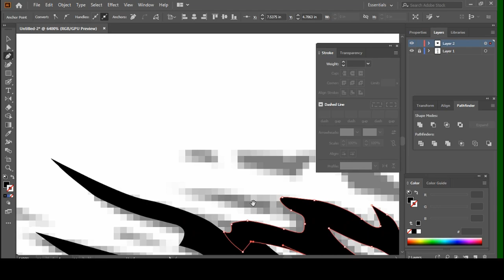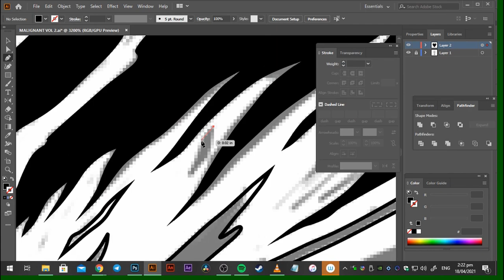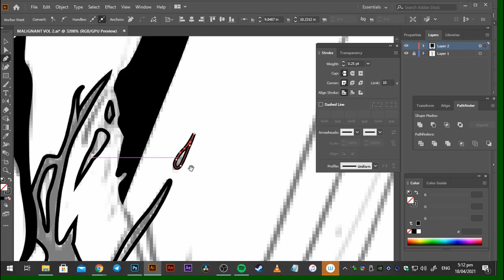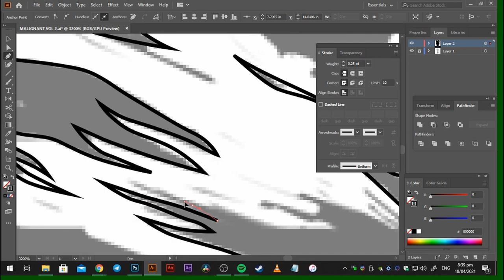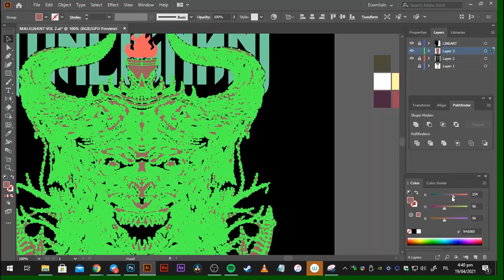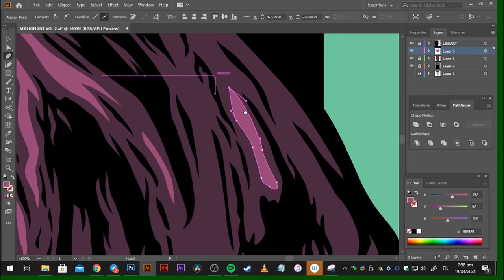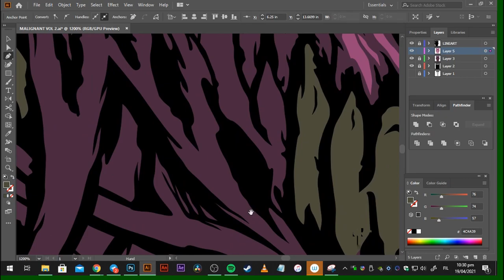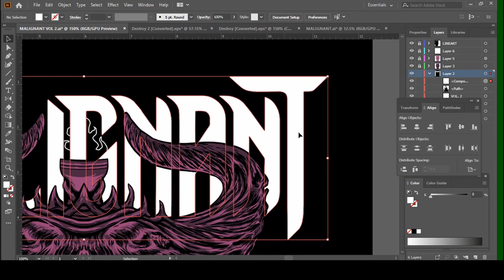Dark Art Full Illustration Process in Adobe Illustrator - "Putrefaction Shrine"